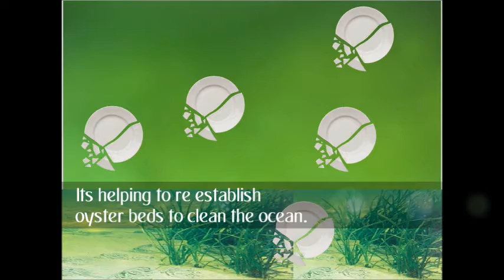Emirates Final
Emirates World is Your Oyster TV Ad for Assignment 3